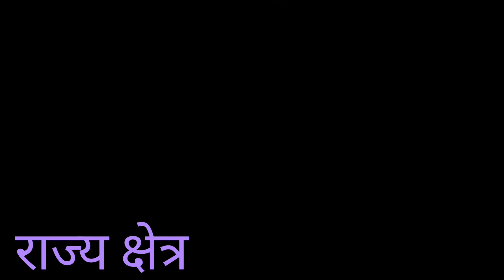राजस्थान हाईकोर्ट||स्थापना||मुख्यपीठ||खंडपीठ||मुख्य न्यायाधीश|| राज्य क्षेत्र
सिक्कों का जालीकरण/कुटकरण की सजा(𝐏𝐮𝐧𝐢𝐬𝐡𝐦𝐞𝐧𝐭 𝐨𝐟 𝐂𝐨𝐮𝐧𝐭𝐞𝐫𝐟𝐞𝐢𝐭𝐢𝐧𝐠 𝐨𝐟 𝐂𝐨𝐢𝐧𝐬)||𝐈𝐧𝐝𝐢𝐚𝐧 𝐏𝐞𝐧𝐚𝐥 𝐂𝐨𝐝𝐞, 𝟏𝟖𝟔𝟎

जब डॉक्टर किसी मरीज का इलाज करने से मना करे तो क्या कार्यवाही करे||Legal Facts||Penalty||IPC||CRPC

उत्तर प्रदेश राज्य का पुनर्गठन||आजादी के पूर्व तथा बाद||अवध||आगरा||संयुक्त प्रांत||सर्वज्ञ||

मौलिक अधिकारों की संपूर्ण जानकारी||समानता का अधिकार||स्वतंत्रता का अधिकार||शोषण के विरुद्ध अधिकार

अगर कोई व्यक्ति भारत सरकार के विरुद्ध युद्ध करने का प्रयत्न करता है तो  क्या कार्यवाही होगी?CRPC|IPC